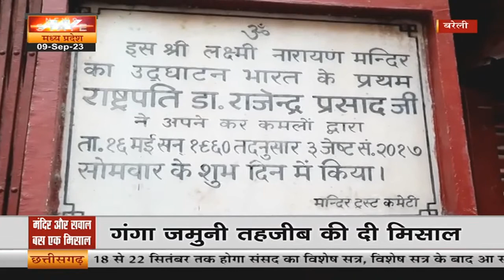Bareilly News: एक ऐसा मंदिर...जहां हिन्दू-देवी देवताओं के साथ मुस्लिम की लगी है तस्वीर, जानें क्यों?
नाथ नगरी बरेली में आने वाले लोग जब चुन्ना मियां के मंदिर का नाम सुनते हैं तो उनके चेहरे पर आश्चर्य के रंग साफ नजर आते हैं...
जुबां पर सवाल होता है- एक मुस्लिम के नाम पर मंदिर होने की आखिर क्या कहानी है ? जवाब सुनकर सभी को कौमी एकता की
इस दास्तां पर गर्व होता है... जी हां, बरेली के जिस मंदिर के लिए चुन्ना मियां ने जमीन दी थी...साल 1960 में देश के पहले राष्ट्रपति
ने इस मंदिर की बुनियाद भी रखी थी... कटरा मानराय मोहल्ले में चुन्ना मियां का मंदिर मौजूद है... इसका नाम तो लक्ष्मी नारायण मंदिर है...लेकिन आज भी इसे चुन्ना मियां के नाम से ही जाना जाता है.

When people coming to Nath city Bareilly hear the name of Chunna Miyan's temple, colors of surprise are clearly visible on their faces...
The question on the tongue is - what is the story of having a temple in the name of a Muslim? Hearing the answer, everyone felt the feeling of communal unity.
We feel proud of this story... Yes, the land for the temple of Bareilly was given by Chunna Mian... the first President of the country in the year 1960.
Had also laid the foundation of this temple... Chunna Miyan's temple is present in Katra Manrai locality... Its name is Lakshmi Narayan Temple... but even today it is known by the name of Chunna Miyan... .